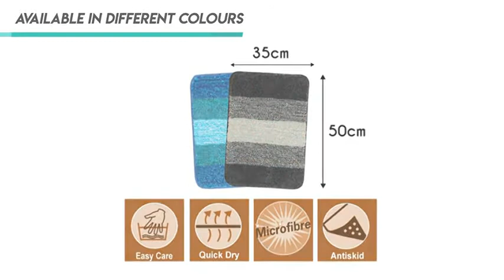Floor mats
Colourful floor mats